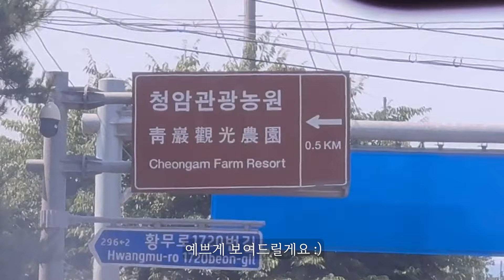[캠핑 브이로그] 넓고 푸른 잔디 캠핑장에서 완벽한 여름 캠핑 l [이천크리에이터]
이번에 방문한 캠핑장은 경기도 이천에 있는 “청암관광농원“입니다. 1989년부터 운영되고 있는 청암관광농원은 카페, 수영장, 썰매장, 운동장, 글램핑장 등 다양한 시설이 마련되어 있는 규모가 매우 큰 복합문화공간입니다.

이번에 이용한 잔디밭 오토캠핑장의 경우 금요일부터 일요일까지만 운영하고 있으며 기본적으로 2박3일 일정을 우선으로 예약받습니다. 전화예약으로만 예약할 수 있고, 자리가 남아있을 경우 1박도 가능합니다.

잔디밭 특성상 주의사항이 많으니 꼭 이용 전 홈페이지 공지사항을 확인하셔야 합니다 :)

✔주소 : 경기도 이천시 황무로 1720번길 74

*이 영상은 이천시의 지원을 받아 ‘2024 이천시 유튜브 영상크리에이터’사업으로 제작되었습니다.